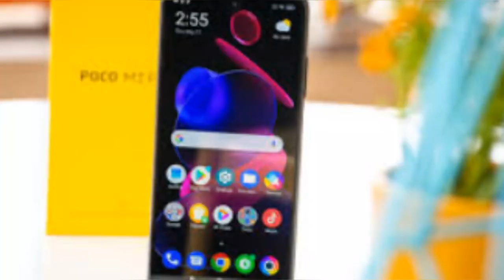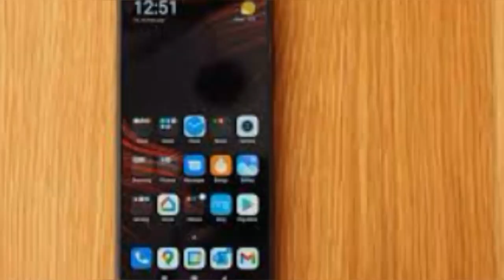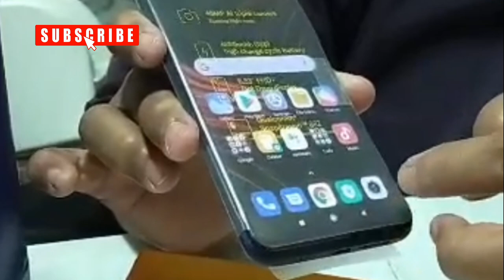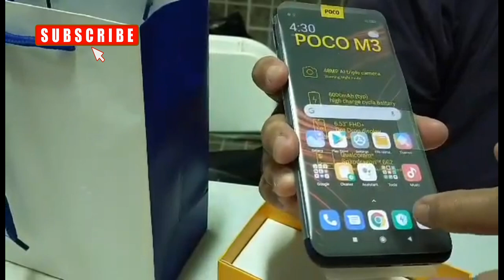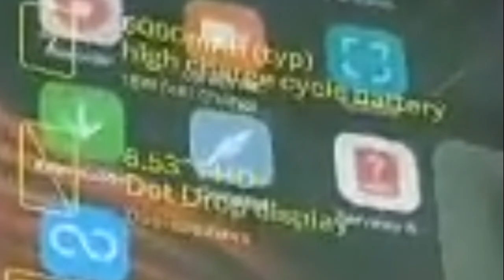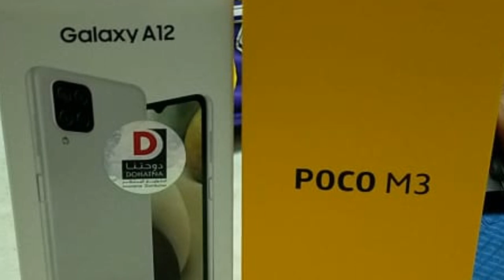UNBOXING XIAOMI POCO M3 I EPISODE 59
Xiaomi Poco M3 · Released 2020, November 27 · 198g, 9.6mm thickness · Android 10, MIUI 12 · 64GB/128GB storage, microSDXC ...
Prices ranges to 400 tp 600 qatari riyals